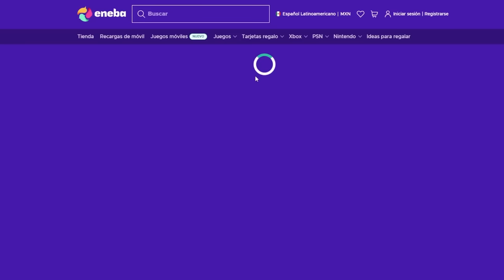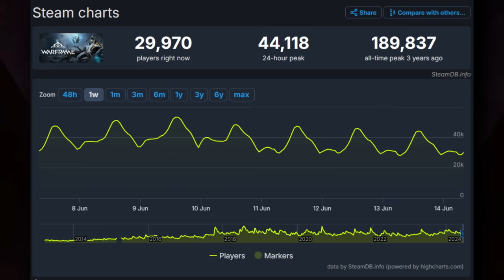Suicide Squad: El FRACASO de 200 MILLONES de dólares | ¿Qué DIABLOS pasó?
Cuando se habla de juegos de acción, y de mundo abierto, hay un nombre que siempre destaca. Rocksteady. Con la serie Arkham de Batman entregaron juegos que fueron increíbles y que cambiaron la fórmula de los juegos de mundo abierto. Pero con Suicide Suad, durante su desarrollo pasaron varias cosas que terminaron haciendo de este juego algo que no conectó con los jugadores y que se convirtió, según información reciente, en un fracaso de 200 millones de dólares.

Stay Geek!